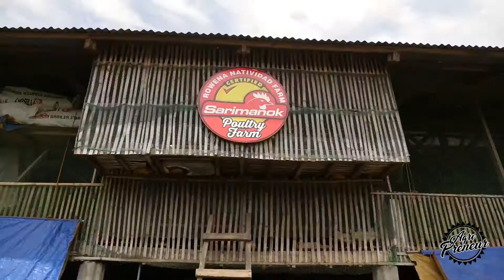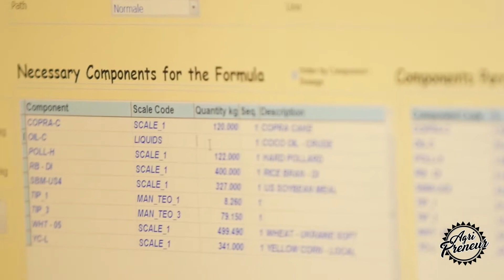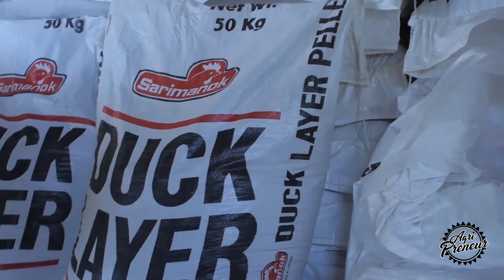Agripreneur: Sarimanok's take on a future-ready poultry farming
See how Sarimanok Poultry feeds and its parent company UNAHCO developed research-based solutions to improve poultry industry and empowering the nation's poultry farmers.

AgriPreneur is one of Team MMPI's eight original shows airing on the GMA News TV, is the newest agricultural program on television, that features all sorts of farming innovation and techniques. Agripreuenr is hosted by celebrity farmer Nico Bolzico.